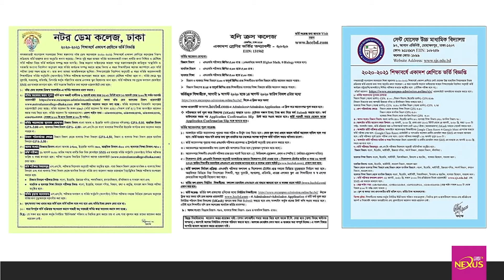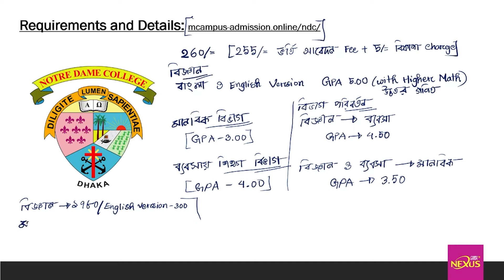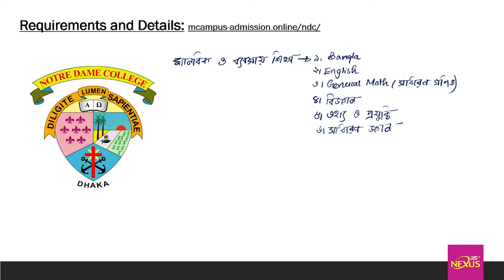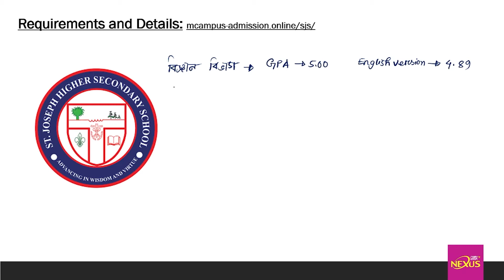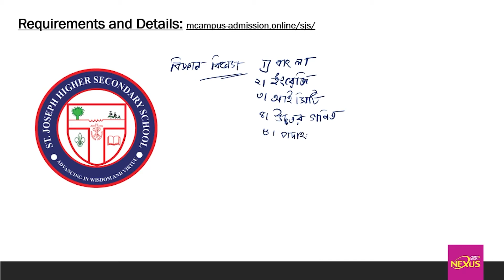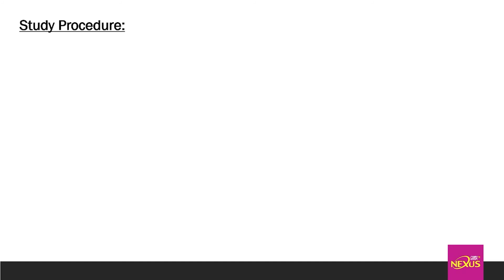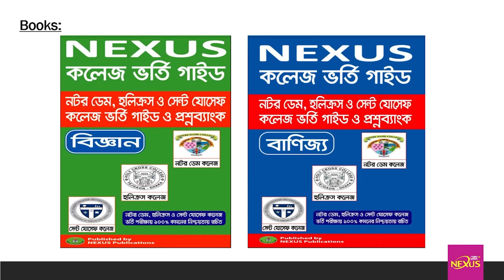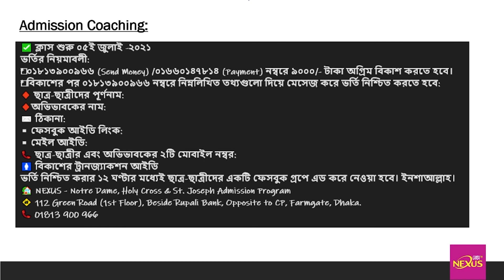Notre Dame, Holy Cross & St. Joseph College Admission Test Guideline | কলেজ ভর্তির গাইডলাইন ক্লাস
গত ২০২০ সালের ভর্তি বিজ্ঞপ্তি অনুযায়ী !

💥 নটর ডেম, হলি ক্রস ও সেন্ট যোসেফ্ কলেজ ভর্তির সেরা প্রস্তুতি-২০২১ (অনলাইন/অফলাইন) কার্যক্রমে ৩০০০/- ছাড়ে ভর্তি চলছে….

🔆 তোমরা অনেকেই জানো যে, অধিকাংশ কলেজসমূহ SSC GPA’র ভিত্তিতে ভর্তি প্রক্রিয়া সম্পন্ন করে থাকে। শুধুমাত্র নটর ডেম, হলি ক্রস এবং সেন্ট যোসেফ্-এই তিনটি কলেজ বিচার বিভাগীয় রায়ের মাধ্যমে বিগত বেশ কয়েক বছর যাবৎ লিখিত/MCQ ও মৌখিক পরীক্ষার মাধ্যমে তাদের ভর্তি প্রক্রিয়া সম্পন্ন করে আসছে। এই ভর্তি প্রক্রিয়া অনেক প্রতিযোগিতাপূর্ণ-এ বিষয়ে কোন সন্দেহ নেই। কোন শিক্ষার্থী যদি এই কলেজ ৩টির যেকোনটিতে ভর্তি হতে চায় তবে আলাদা প্রস্তুতির প্রয়োজন আছে। যথাযথভাবে সেই প্রস্তুতি সম্পন্ন করার লক্ষ্যেই নেক্সাস আয়োজন করেছে ‘কলেজ ভর্তি সেরা প্রস্তুতি’ কার্যক্রম।
কলেজ ভর্তি পরীক্ষার পূর্বের এই অল্প সময়টুকুতে ঝুঁকিমুক্ত প্রস্তুতির জন্য নেক্সাসে কোচিং করা-ই হবে বুদ্ধিমানের কাজ।🙂

✅ ২০২১ সালের নটর ডেম, হলি ক্রস ও সেন্ট যোসেফ্ কলেজ ভর্তি ইচ্ছুক বিজ্ঞান, বানিজ্য ও মানবিক বিভাগের ছাত্র-ছাত্রীদের জন্য NEXUS নিয়ে এলো অনলাইন ও অফলাইন কোর্স।

⁉️⁉️⁉️ NEXUS-এর কোর্সটিতে কেন ভর্তি হবে ⁉️⁉️⁉️
❇️ কোর্সটি শুধুমাত্র নটর ডেম, হলিক্রস, সেন্ট যোসেফ ও অন্যান্য কলেজ ভর্তি প্রস্তুতির জন্য প্রস্তুত করা হয়েছে।
❇️ ভর্তির সময় নটর ডেম, হলি ক্রস ও সেন্ট যোসেফ্ কলেজ ভর্তি পরীক্ষার জন্য সবচেয়ে বিক্রিত নেক্সাস কলেজ ভর্তি গাইড ও প্রশ্নব্যাংক ফ্রি প্রদান।
❇️ সাবেক নটর ডেম, হলি ক্রস, সেন্ট যোসেফ কলেজ এবং বর্তমান বুয়েট, ঢাকা বিশ্ববিদ্যালয় ও মেডিকেলের ছাত্র-ছাত্রীদের দ্বারা ব্যাচ ভিত্তিক নিবিড় তত্ত্বাবধান।
❇️ শিক্ষকগন ৮-১০ বছরের কোচিং অভিজ্ঞ।
❇️ প্রতি ব্যাচে সীমিত সংখ্যক ছাত্র-ছাত্রী।
❇️ সকল বিষয়ের উপর শতভাগ প্রস্তুতি।
❤️ ভর্তি হয়ে বুঝে নাও আকর্ষণীয় উপহার ❤️

⁉️⁉️⁉️ ক্লাস ও পরীক্ষা সংক্রান্ত ⁉️⁉️⁉️
✅ কলেজ ভর্তি পরীক্ষার বিগত বছরের প্রশ্নের আলোকে প্রতিটি বিষয়ে অধ্যায়ভিত্তিক আলোচনা ও সমাধান ক্লাস ।
✅ প্রতিটি বিষয়ে অধ্যায়ভিত্তিক মডেল টেস্ট ও সমাধান ক্লাস।
✅ প্রতি ২ সপ্তাহ এর সিলেবাসের উপর Review Exam.
✅ কোর্স শেষে সম্পূর্ণ সিলেবাসের উপর কলেজ ভর্তি পরীক্ষা স্ট্যান্ডার্ড Special মডেল টেস্ট ও সমাধান ক্লাস।

🔆 ভর্তি গাইড, প্রশ্নব্যাংক, অন্যান্য প্রয়োজনীয় নোট ও উপহার কুরিয়ারের মাধ্যমে প্রেরন করা হবে।
🔆 লেকচার সিট ও ক্লাস নোট মেইলে প্রেরন করা হবে।

⁉️⁉️⁉️ কোর্স ফি সংক্রান্ত ⁉️⁉️⁉️
☑️ অফলাইন কোর্স ফি ১৪,০০০/- এবং অনলাইন কোর্স ফি ১২,০০০/-
☑️ সীমিত সময়ের জন্য ৩০০০/- ছাড়ে ভর্তি চলছে।
☑️ কোর্সের মেয়াদ: নটর ডেম, হলিক্রস বা সেন্ট যোসেফ কলেজ ভর্তি পরীক্ষার আগ পর্যন্ত।

অনলাইনে ভর্তির নিয়মাবলী:
*️⃣ ০১৮১৩৯০০৯৬৬ (bKash Send Money) /০১৬৬০১৪৭৮১৪ (bKash Payment) অথবা ০১৭১২৩০৯২২৯ (Nagad Send Money)-এর মাধ্যমে কোর্স ফি অগ্রিম পরিশোধ করতে হবে।
*️⃣ কোর্স ফি পরিশোধ করার পর ০১৮১৩৯০০৯৬৬ নম্বরে নিম্নলিখিত তথ্যগুলো দিয়ে মেসেজ করে ভর্তি নিশ্চিত করতে হবে:

♦️ ছাত্র-ছাত্রীদের পূর্ণনাম:
♦️অভিভাবকের নাম:
✉️ ঠিকানা:
◾️ ফেসবুক আইডি লিংক:
◾️ মেইল আইডি:
📞 ছাত্র-ছাত্রীর এবং অভিভাবকের ২টি মোবাইল নম্বর:
🚹 বিকাশের ট্রানজ্যাকশন আইডি

ভর্তি নিশ্চিত করার ১২ ঘণ্টার মধ্যেই ছাত্র-ছাত্রীদের একটি ফেসবুক গ্রপে এড করে নেওয়া হবে। ইনশাআল্লাহ।

✳️✳️ NEXUS দীর্ঘ ৯ বছর যাবত সাবেক নটর ডেম, হলি ক্রস, সেন্ট যোসেফ্ কলেজ এবং বর্তমান বুয়েট, ঢাকা বিশ্ববিদ্যালয় ও ঢাকা মেডিকেলের ছাত্র-ছাত্রীদের দ্বারা সাফল্যের সাথে কলেজ ভর্তি প্রস্তুতি প্রোগ্রাম পরিচালনা করে আসছে। আমাদের হাত ধরে প্রতি বছর অনেক শিক্ষার্থী তাদের কাঙ্খিত লক্ষ অর্জন করছে। আমাদের সাথে যুক্ত হয়ে তুমিও হতে পারো তাদের একজন 🥰

🌀  NEXUS   🌀
NEXUS - Notre Dame, Holy Cross & St. Joseph Admission Coaching
🚸 𝐋𝐨𝐜𝐚𝐭𝐢𝐨𝐧: 112 Green Road (1st Floor), Farmgate, Dhaka

🌐 নটর ডেম, হলি ক্রস ও সেন্ট যোসেফ্ কলেজ ভর্তি পরীক্ষার বিস্তারিত তথ্য জানতে যুক্ত হও নিচের গ্রুপে

🌀 আরোও কিছু জানার থাকলে লিংক-এ দেওয়া পেইজে মেসেজ করো 🌀

এছাড়াও যারা করেনার কারনে নেক্সাস (NEXUS) নটর ডেম হলি ক্রস, ও সেন্ট যোসেফ কলেজ ভর্তি গাইড ও প্রশ্নব্যাংক সংগ্রহ করতে পারেননি তারা কুরিয়ারের মাধ্যমে সংগ্রহ করতে পারবেন।

মূল্য:
১. প্রশ্নব্যাংক (বিজ্ঞান বিভাগ)- ১২০ টাকা।
২. ভর্তি গাইড (বিজ্ঞান বিভাগ)- ২৯৫ টাকা।
৩. ভর্তি গাইড ও প্রশ্নব্যাংক (বানিজ্য বিভাগ)- ২০০ টাকা।

দেশের যেকোনো প্রান্তে বইগুলো কুরিয়ারে পেতে যেভাবে অর্ডার প্লেস করবেনঃ
সুন্দরবন কুরিয়ারের মাধ্যমে বই নিতে চাইলে বইয়ের মূল্য + ৫০ টাকা কুরিয়ার চার্জ ০১৮১৩৯০০৯৬৬ নম্বরে অগ্রিম বিকাশ (পার্সোনাল) করতে হবে।

বিকাশের পর ০১৮১৩৯০০৯৬৬ নম্বরে অথবা লিংকে ) দেওয়া ফেসবুক পেইজে নিম্নলিখিত তথ্যগুলো দিয়ে মেসেজ করে অর্ডার নিশ্চিত করতে হবে

বইয়ের নাম:
আপনার পূর্ণনাম:
ঠিকানা:
২টি মোবাইল নম্বর:
বিকাশের ট্রানজ্যাকশন আইডি

অর্ডার প্লেস করার ৪৮ ঘণ্টার মধ্যেই বইটি হাতে পেয়ে যাবেন ইনশাআল্লাহ।